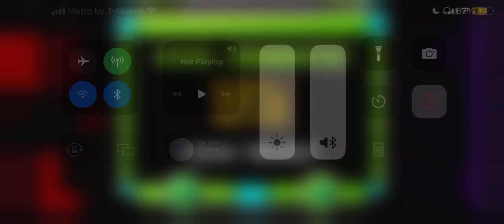Geometry Dash Scarlet Surge Full Version By,Seskel (FivesARC) & HayzanGD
The full version of the Chaos Gauntlet level Scarlet Surge & like I said full version made by both of my friends ​⁠​⁠​⁠@seskelgmd & ​⁠​⁠​⁠@BROMINE2024
La versión completa del nivel Chaos Gauntlet Scarlet Surge y, como dije, la versión completa hecha por mis dos amigos ​⁠​⁠@seskelgmd ⁠ & ​⁠​⁠@BROMINE2024